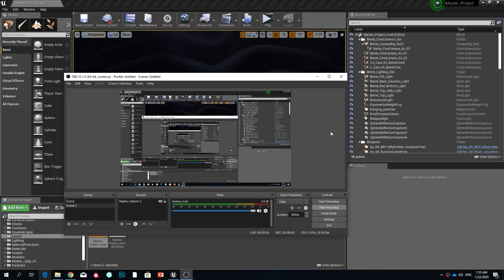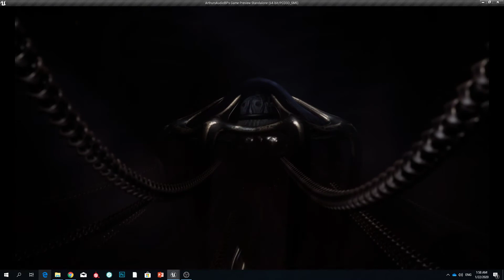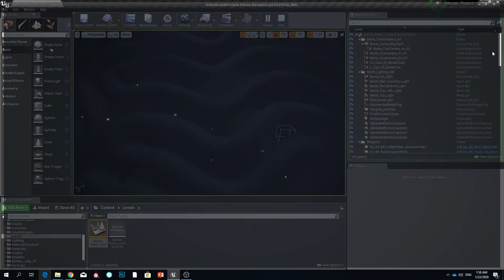Osmosis (Unreal Realtime Project)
This is a group project I did at DAE. The idea is an environment heavily inspired by deep sea life that lives and moves based on audio around it.

The system developed is intended for different sounds provided by the producer. But it is a WIP, so we would like to implement live midi files to the system as well. This is a track I created in FL Studio to showcase our system, with all instruments seperated so they get analyzed individually.

Everything you see in this scene moves and lights up based on the different sounds.